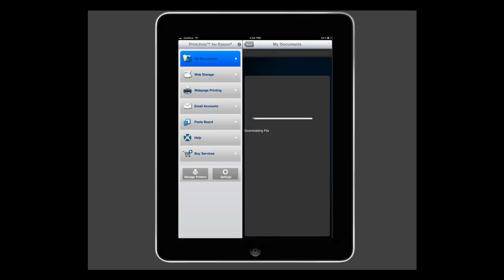How to open shared documents using PrintJinni for Epson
This video describes how to open shared documents with PrintJinni for Epson.